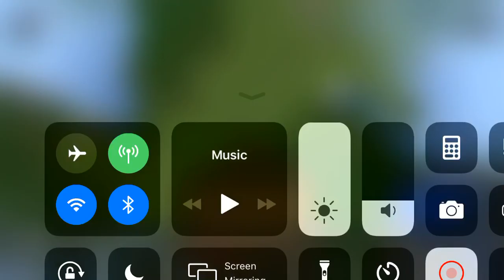Minecraft jump loop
This was just uploaded so I could see it through vr
for the audio and recording